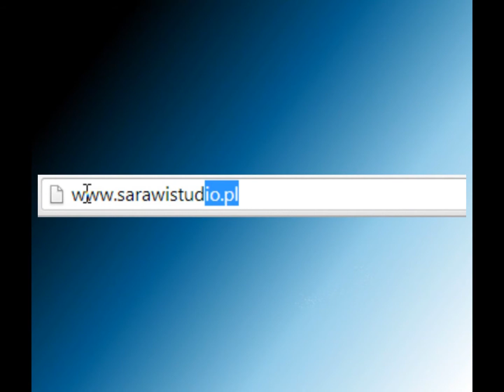How to draw by Sarawi- Twarz [2]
Kolejny Wideo- tutorial tym razem o cieniowaniu twarzy. Mam nadzieję, że się przyda. ;)